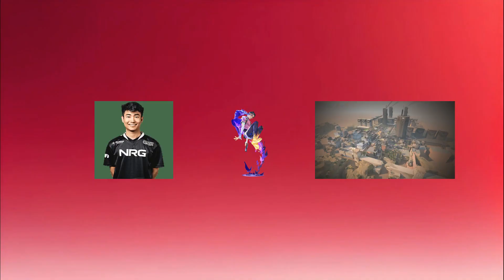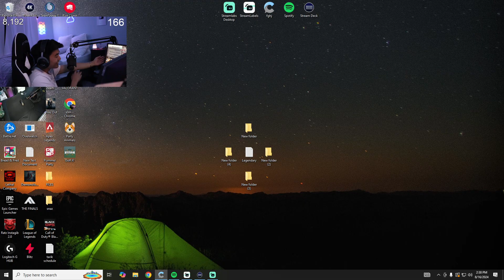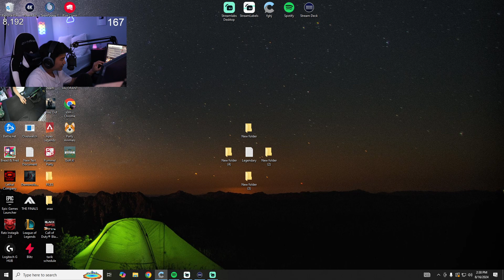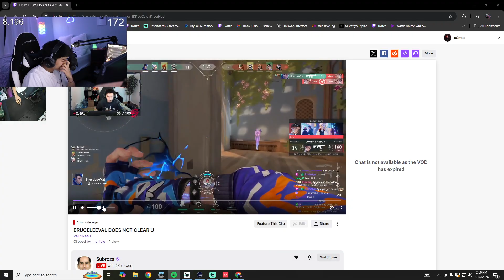25 KILLS! S0M CLOVE BIND PRO RADIANT VALORANT GAMEPLAY! FULL MATCH VOD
Edited by valorant pro vods.
Feel free to suggest players in the comments!

25 KILLS! S0M CLOVE BIND PRO RADIANT VALORANT GAMEPLAY!